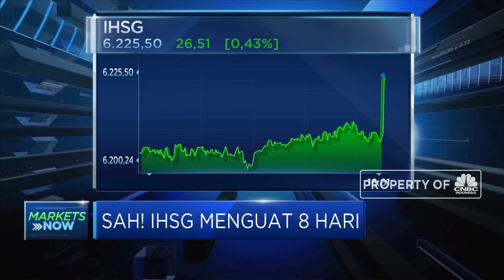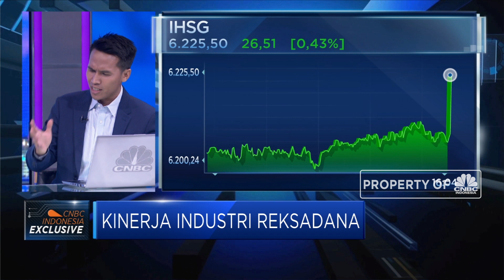Teropong Industri Reksa Dana Di Era Jokowi 2.0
Asosiasi Manager Investasi Indonesia (AMII) menilai sosok calon menteri yang dipanggil ke Istana untuk menjadi bagian dari kabinet Jokowi - Ma'ruf Amin dinilai cukup baik dan tidak menimbulkan kekhawatiran bagi pasar.

Diharapkan dengan berakhirnya tahun politik domestik maka kinerja investasi semakin meningkat. Lalu seperti apa tantangan industri reksa dana ? Selengkapnya simak dialog Maria Katarina dan Head Of Research CNBC Indonesia, Arif Gunawan dengan Wakil Ketua Asosiasi Manager Investasi Indonesia (AMII), Hanif Mantiq dalam Closing Bell, CNBC Indonesia (Selasa, 22/10/2019).